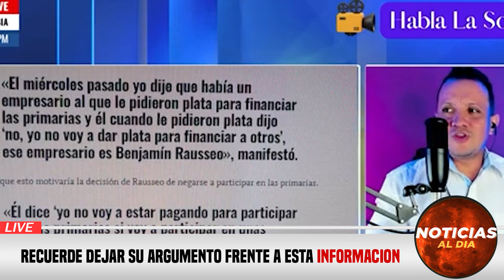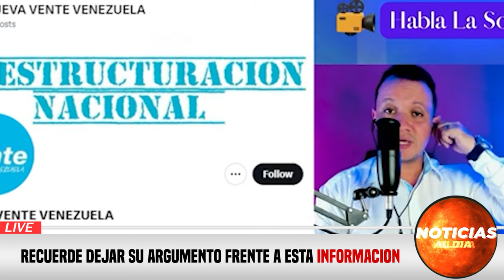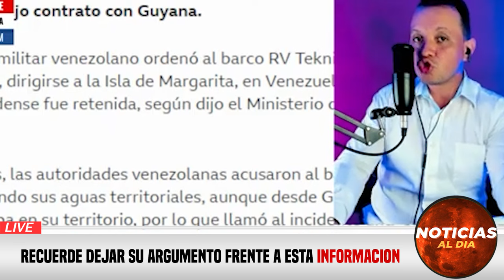ULTIMA HORA VENEZUELA hoy 13 de DICIEMBRE 2023, Noticias De Venezuela Hoy Última Hora 13 SEGUROS HOY